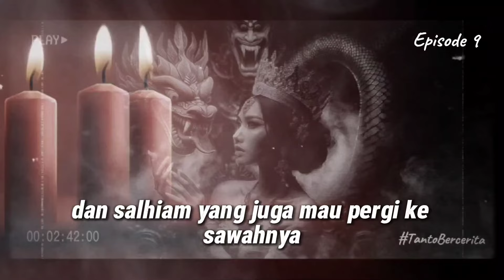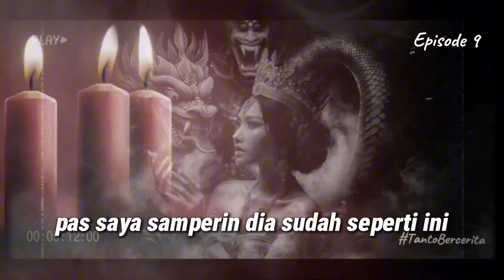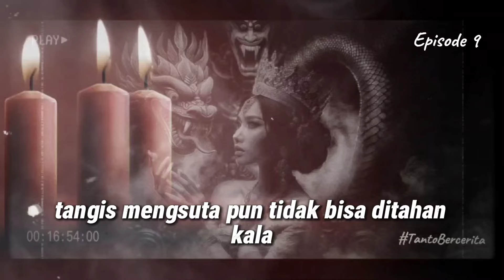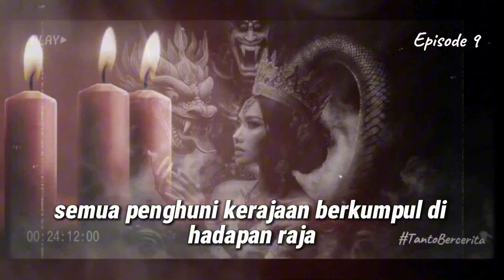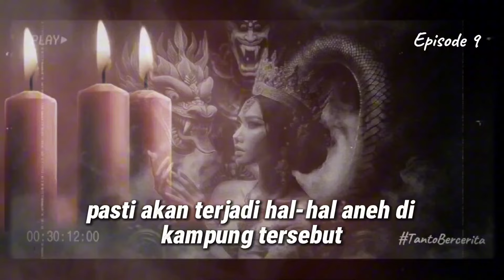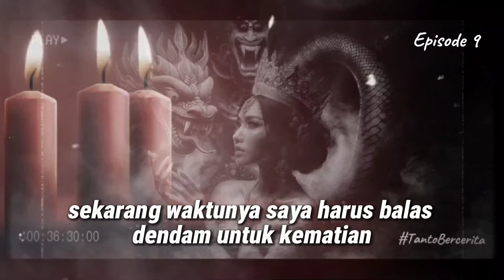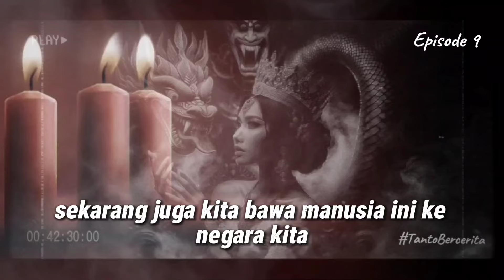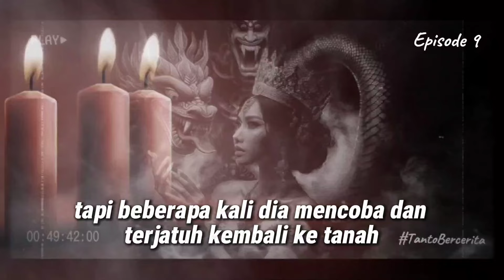KISAH MISTIS MENYERAMKAN‼️NGIPRI: PENGABDI SILUMAN ULAR - Eps.9 TEROR TERHADAP WARGA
KISAH MISTIS MENYERAMKAN‼️NGIPRI:  PENGABDI SILUMAN ULAR - Eps.9 TEROR TERHADAP WARGA | CERITA HOROR